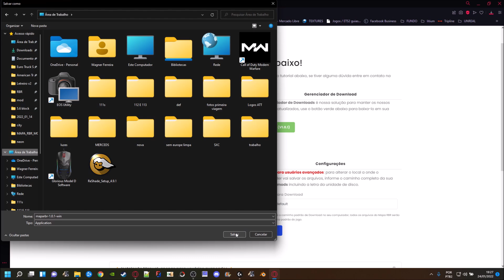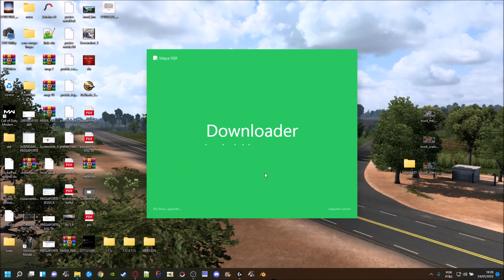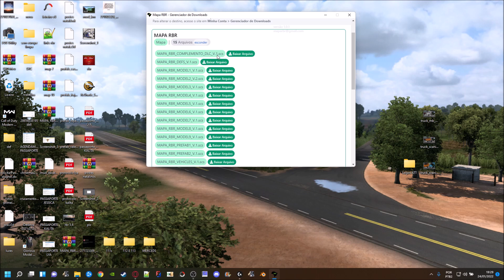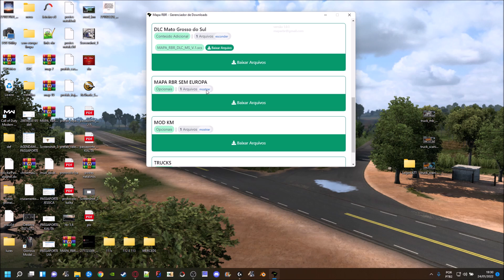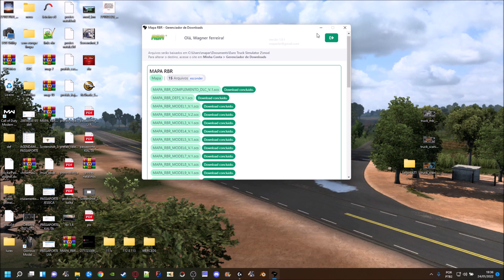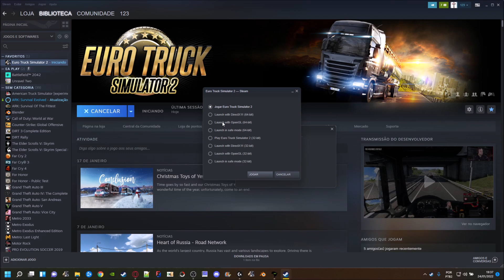MAPA RBR TUTORIAL DE INSTALAÇÃO DOWNLOADER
◆ PARCEIROS DE MODS(MODIFICAÇÕES)

no canal.